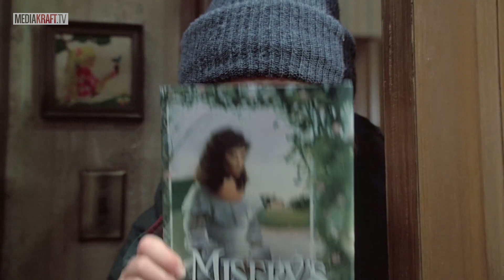5 najlepszych adaptacji powieści KINGA - TYLKO KINO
Stephen King to niezwykle płodny autor, którego powieści niezwykle często przenoszone były na grunt filmowy - niestety zwykle z dość przeciętnym skutkiem. Są jednak wyjątki - pięć z nich, które niezaprzeczalnie można uznać za wybitne prezentujemy w dzisiejszym odcinku Tylko Kino.

TYLKO KINO to cykl recenzji filmowych, najnowszych informacji ze świata kina, wywiadów z twórcami i relacji z wydarzeń kinematografii. Tworzony przez pasjonatów kina ukazuje rzetelną i kompleksową krytykę lub pochwałę polskich i zagranicznych ekranizacji. Jeśli chcesz posłuchać o poziomie aktorstwa, jakości dialogów czy specyfice reżyserii, ten kanał jest właśnie dla Ciebie!

⭐ POLECANE KANAŁY ⭐